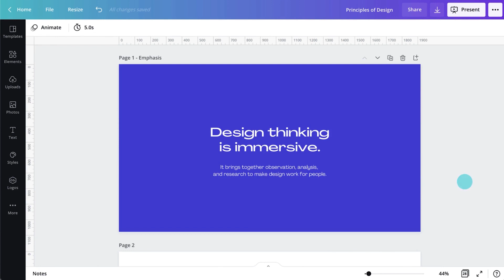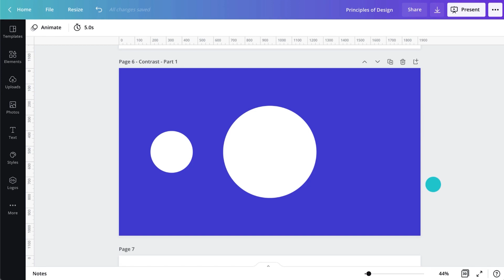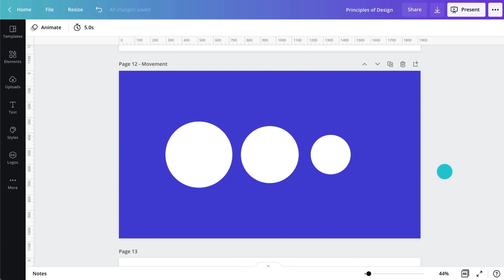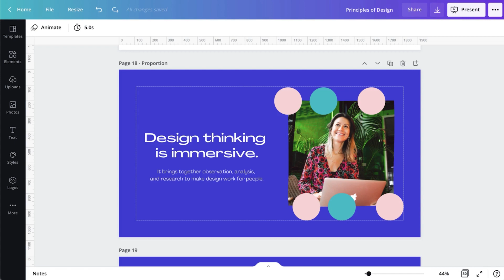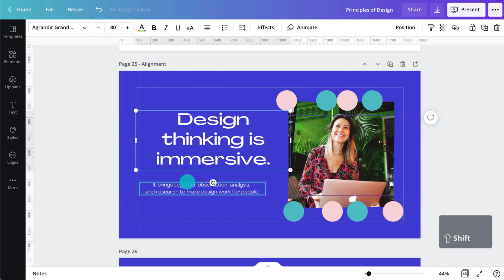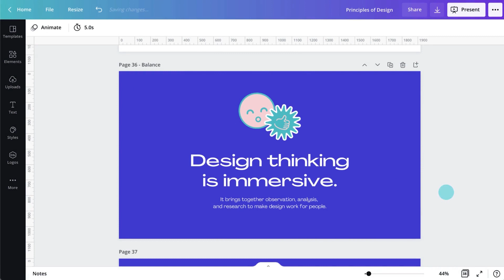How to use Principles of Design | Graphic Design Basic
Learn what are the most important design principles and how to apply them in Canva to create better visuals. This is the Skill part of this lesson.

► What are the principles of design and why are they important
► How to use the design principles to design in Canva
► How to use the different features in Canva in combination with the design principles

✏️  CANVA GRAPHIC DESIGN COURSE
This video is part of our Graphic Design Course. The course is made out of Theory lessons and Skill ones, where we take you to the Canva Editor to design!

😎 IN THE MOOD FOR MORE VIDEOS LIKE THIS ONE?